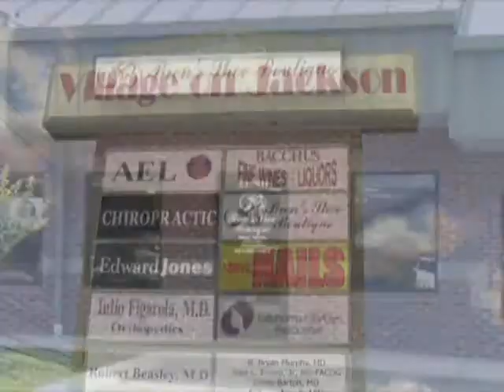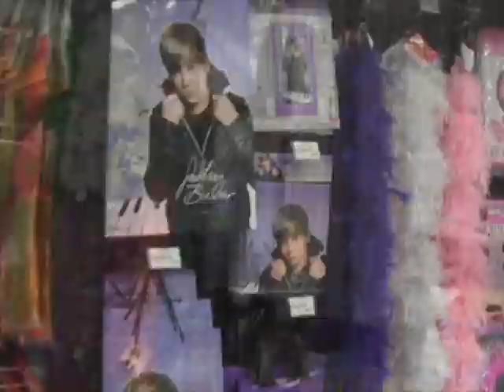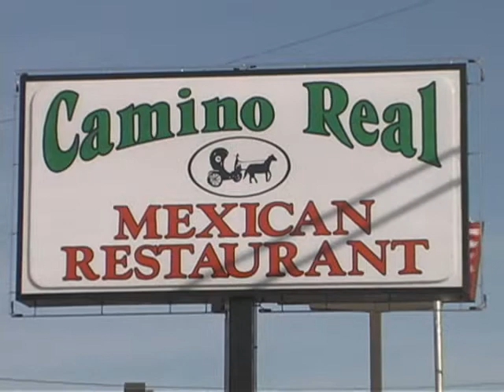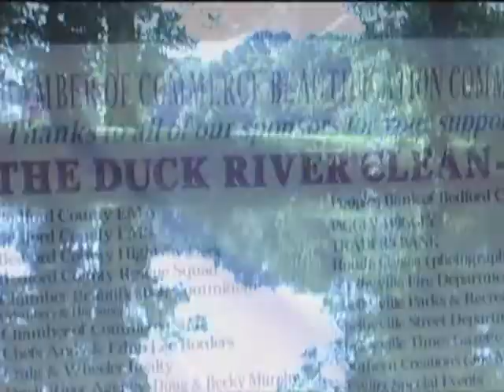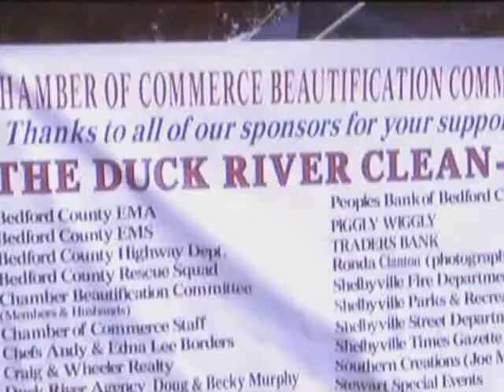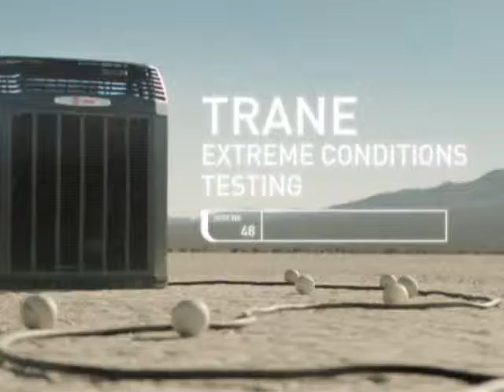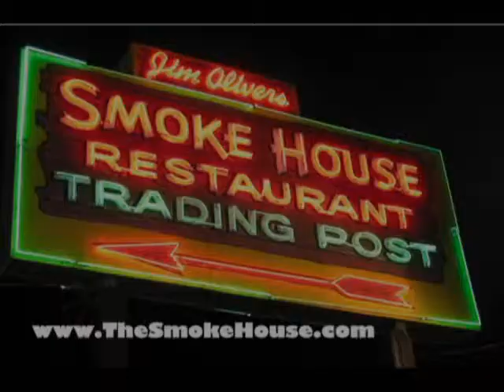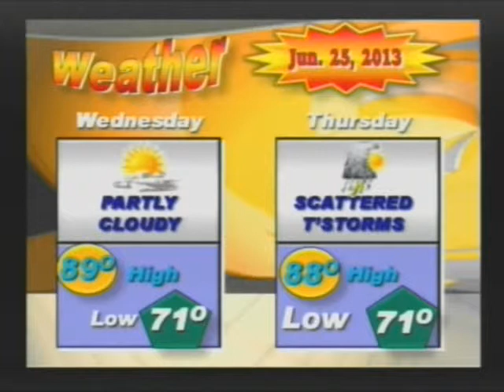Newsleader 06 25 2013